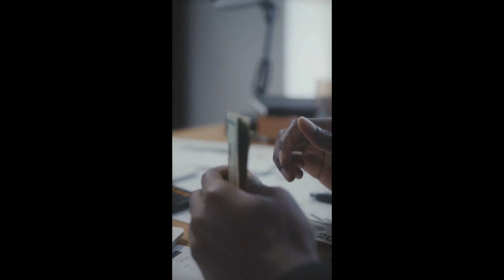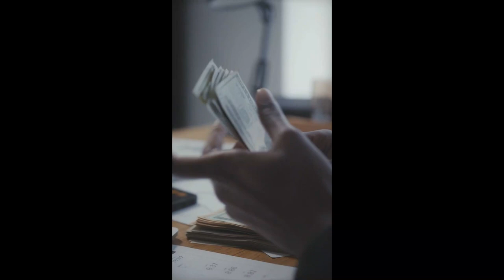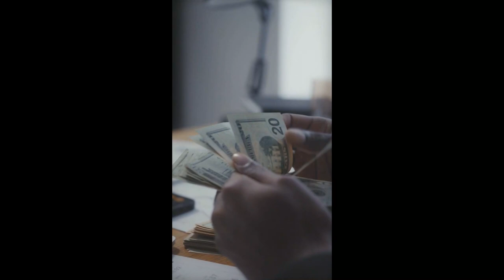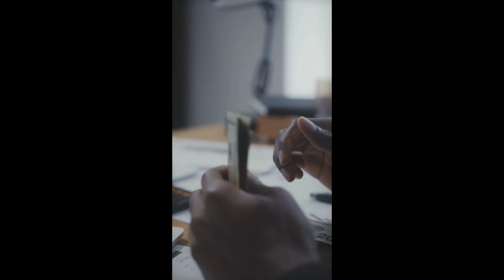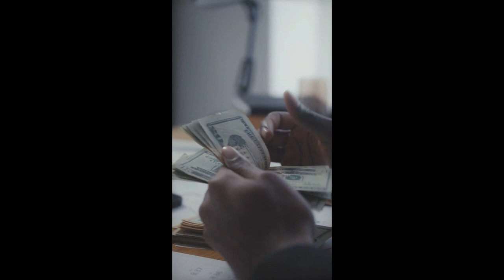The Art of Money Getting (Golden Rules for Making Money) Audiobook by P.T. Barnum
Phineas Taylor Barnum (July 5, 1810 – April 7, 1891) was an American showman, businessman, and entertainer, remembered for promoting celebrated hoaxes and for founding the circus that became the Ringling Bros. and Barnum & Bailey Circus.
His successes may have made him the first "show business" millionaire. Although Barnum was also an author, publisher, philanthropist, and for some time a politician, he said of himself, "I am a showman by profession...and all the gilding shall make nothing else of me," and his personal aims were "to put money in his own coffers".

Chapters:

00:00:00 00 - Introduction
00:24:34 01 - Don't Mistake Your Vocation
00:27:29 02 - Select The Right Location
00:32:06 03 - Avoid Debt
00:37:26 04 - Persevere
00:40:58 05 - Whatever You Do, Do It With All Your Might
00:48:50 06 - Use The Best Tools
00:51:08 07 - Don't Get Above Your Business
01:01:23 08 - Learn Something Useful
01:01:51 09 - Let Hope Predominate, But Be Not Too Visionary
01:02:23 10 - Do Not Scatter Your Powers
01:03:13 11 - Be Systematic
01:07:41 12 - Read The Newspapers
01:08:16 13 - Beware Of "Outside Operations"
01:10:41 14 - Don't Endorse Without Security
01:15:28 15 - Advertise Your Business
01:20:32 16 - 'Don't Read The Other Side'
01:24:15 17 - Be Polite and Kind To Your Customers
01:26:55 18 - Be Charitable
01:28:11 19 - Don't Blab
01:28:58 20 - Preserve Your Integrity

If you like this audiobook, please don't forget to click 'Like' to help others find it too.